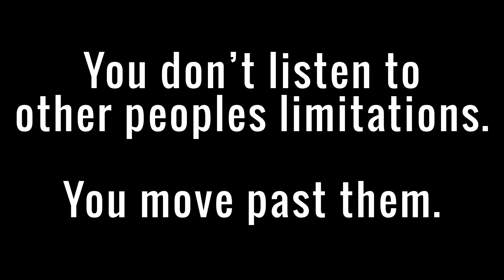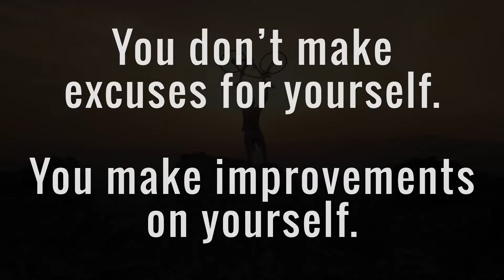In the Carb Zone Nothing is Impossible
Ein Tribut an alle, die die Low Carb Lifestyle leben. Gib nie auf.